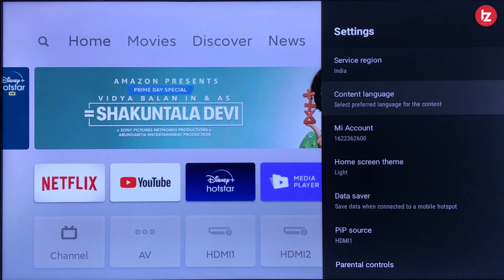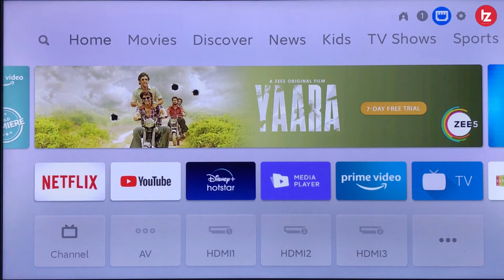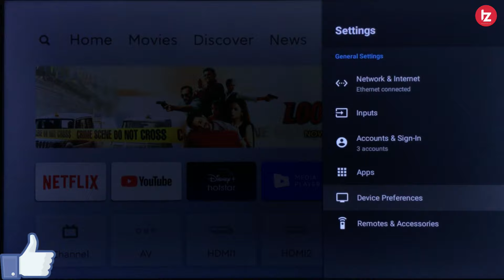Wifi issues Fix on Mi Tv | Connect Mi tv to Ethernet | Mi tv wifi Problem | Mi tv wifi disconnect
Namaskar Dosto Is video me maine mi tv mw wifi problem ko kaise fix kare. aur ethernet ko mi tv se connect karke apne mi tv me online content dekh sakte hai. Umeed karta hoon aapko yeah video pasand Aayegi.

MY GEARS !!!